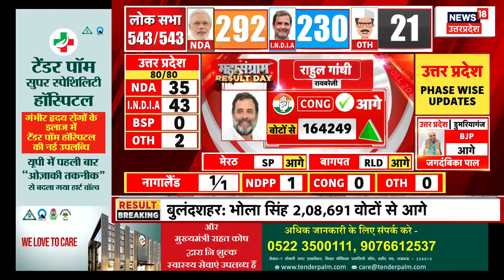Lok Sabha Election Result 2024 |1,70,000 वोटों से हेमा मालिनी आगे | Hema Malini | Mathura | News18